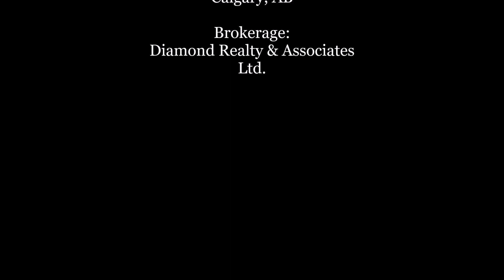SOLD - 4707 Nipawin Crescent NW Calgary, AB T2K 2H8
EXTENSIVELY RENOVATED BACK TO THE STUDS in 2012 + OUTSTANDING DOWNTOWN VIEWS | MID-CENTURY MODERN DESIGN ~ FILLED WITH NATURAL LIGHT | OVERSIZED DOUBLE ATTACHED GARAGE. This extensively renovated mid-century modern masterpiece is truly one of a kind offering 2049 SqFt of developed luxury inner city living, functional floor plan, large windows featuring views of the play ground and Downtown Calgary. This 4-bedroom + 3 full-bathroom home showcases modern touches from top to bottom including recessed lighting, refinished hardwood floors, exposed radiant heating, massive island. Instantly feel at ease upon arriving home and parking in the oversized two car attached garage. Entering the upper floor, you will notice the natural flow of the layout containing sizable living room, kitchen, dining room and mud room., good size laundry room. The upper level is complete with three good sized bedrooms with modern bathroom. Retreating to the lower level you will find a rec room, flex area. Enjoy the outdoors with the low maintenance landscaping and beautiful deck taking full advantage of privacy . Rarely does an opportunity like this come to market.

MLS

Diamond Realty & Associates Ltd.